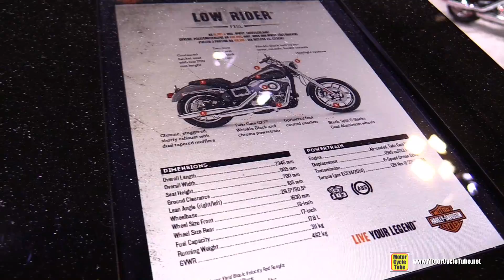2017 Harley Davidson Low Rider - Walkaround - 2016 EICMA Milan